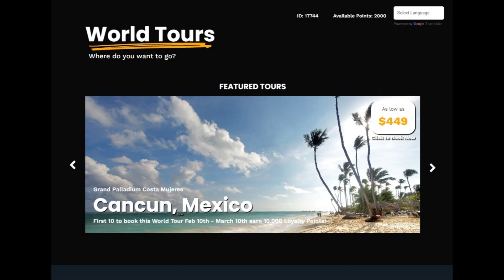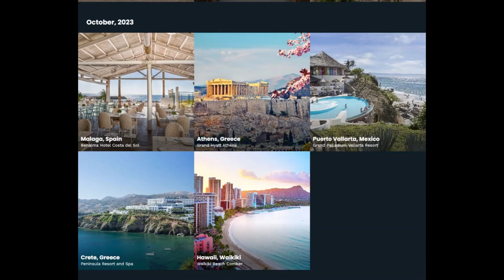No Timeshares. Just great deals on travel. KylesVacations.com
No Timeshares. That is what we help you get rid of.

Travel clubs can be a great way for people to save money on travel and have access to exclusive deals and perks. Additionally, for those looking to get out of timeshares, a travel club can provide a way to still enjoy vacation experiences without being tied down to a specific property or location. Here are some benefits of using a travel club and getting help with timeshare exit:

Savings on travel: Travel clubs often negotiate exclusive deals with hotels, resorts, and other travel providers, which can result in significant savings for members. These savings can help make travel more accessible and affordable for people who may not have been able to afford it otherwise.

Access to exclusive perks: In addition to saving money on travel, travel club members often have access to exclusive perks like free upgrades, early check-in, late check-out, and more. These perks can make the travel experience even more enjoyable and memorable.

Flexibility and variety: Unlike timeshares, which lock you into a specific property or location for a set period of time each year, travel clubs offer flexibility and variety. Members can choose from a wide range of destinations and travel experiences, allowing them to mix things up and try new things.

Assistance with timeshare exit: For those looking to get out of timeshares, a travel club can provide a way to still enjoy vacation experiences without being tied down to a specific property or location. By helping members navigate the process of timeshare exit, travel clubs can provide a sense of relief and freedom from the financial burden of owning a timeshare.

Peace of mind: Travel clubs often provide support and assistance to their members throughout the travel planning and booking process, which can help alleviate stress and ensure a smoother, more enjoyable experience. Additionally, getting help with timeshare exit can provide peace of mind and help people feel more in control of their finances and their vacation plans.

In conclusion, using a travel club and getting help with timeshare exit can offer a range of benefits for travelers, including savings on travel, access to exclusive perks, flexibility and variety, assistance with timeshare exit, and peace of mind.